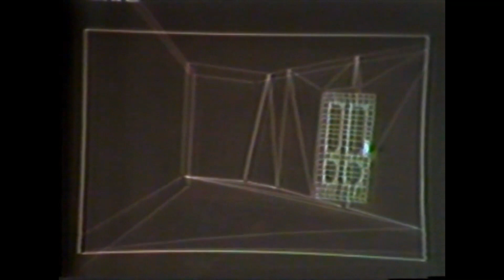Joan Staveley - Broken Heart work in progress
Work done at the Computer Graphics Research Group, Ohio State University.
Shown at the first International Symposium on Electronic Art (1988)